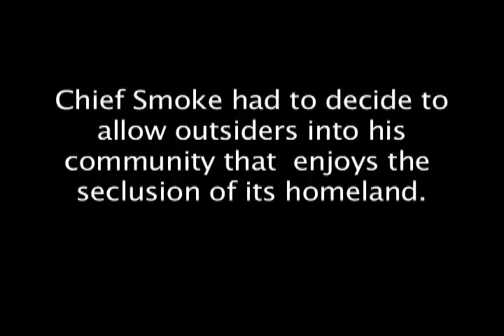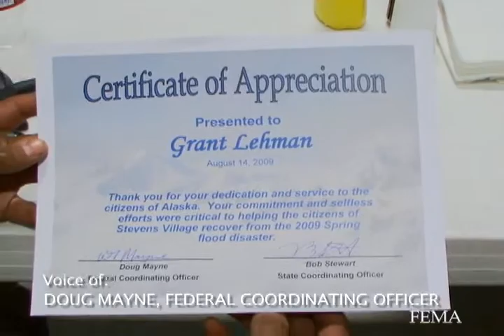Repairing Stevens Village, AK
This video was created by The Federal Emergency Management Agency (FEMA). "FEMA is an agency of the United States Department of Homeland Security, initially created by Presidential Reorganization Plan No. 3 of 1978 and implemented by two Executive Orders on April 1, 1979.[1][5] The agency's primary purpose is to coordinate the response to a disaster that has occurred in the United States and that overwhelms the resources of local and state authorities. The governor of the state in which the disaster occurs must declare a state of emergency and formally request from the president that FEMA and the federal government respond to the disaster. The only exception to the state's gubernatorial declaration requirement occurs when an emergency or disaster takes place on federal property or to a federal asset—for example, the 1995 bombing of the Alfred P. Murrah Federal Building in Oklahoma City, Oklahoma, or the Space Shuttle Columbia in the 2003 return-flight disaster.
While on-the-ground support of disaster recovery efforts is a major part of FEMA's charter, the agency provides state and local governments with experts in specialized fields and funding for rebuilding efforts and relief funds for infrastructure by directing individuals to access low-interest loans, in conjunction with the Small Business Administration. In addition to this, FEMA provides funds for training of response personnel throughout the United States and its territories as part of the agency's preparedness effort."

Video Credit: FEMA (Federal government video productions are generally public domain, but any copyrighted content such as music that has been found in this recording has been registered with the appropriate rights holder.